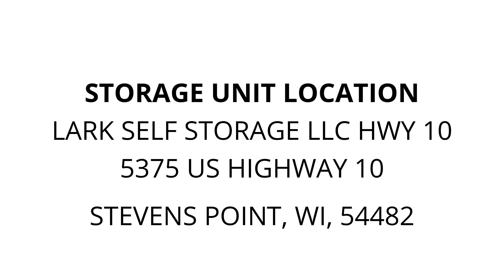Lark Self Storage LLC Hwy 10 - Unit H137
Bicycle, Clothing